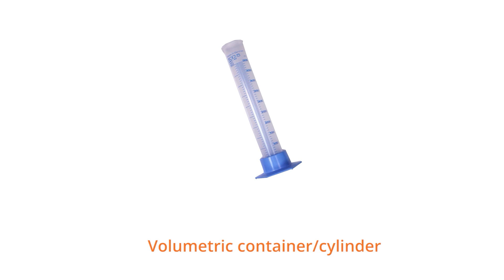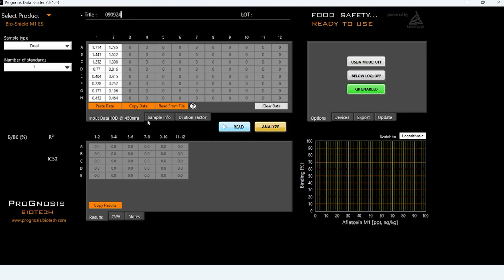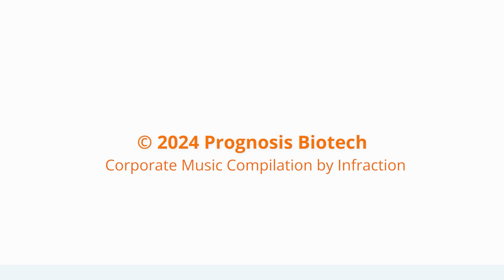Bio-Shield Aflatoxin M1 Extra Sensitive | ELISA Test for the detection of aflatoxin M1 in milk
~English, Italian, French, Spanish, Polish, Russian, Serbian and Chinese Captions Available~

-Bio-Shield Aflatoxin M1 Extra Sensitive is an easy to use, ELISA test for the detection of Aflatoxin M1 in milk, milk powder, cheese, yogurt and yogurt drinks in compliance with ISO 14675:2003

■ ILVO Validated
■ High specificity and sensitivity
■ Low procedure time (75min)
■ Extremely wide range of quantification